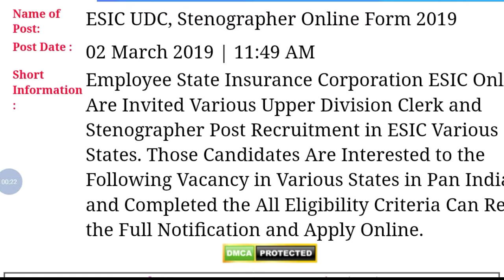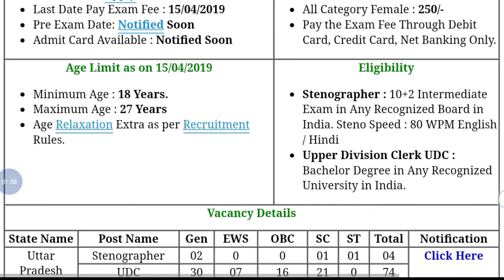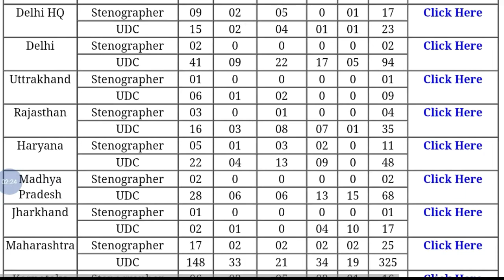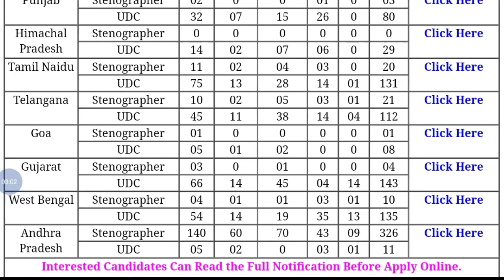ESIC Stenographer Recruitment Notification 2019 | How to Apply All Details | StudywithSouvik